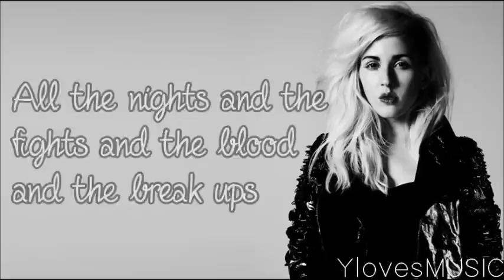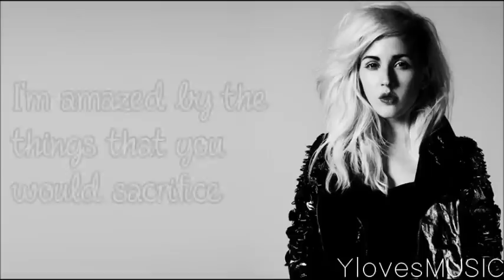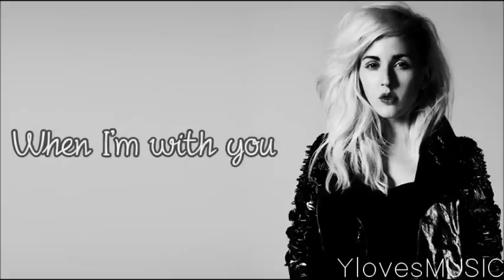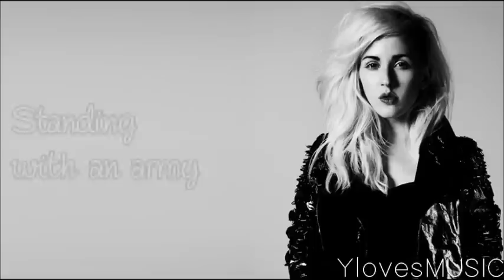Ellie Goulding - Army (Lyrics)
Song: Army
Artist: Ellie Goulding
Album: Delirium (2015)
Length: 3:58

Font: Fineliner Script